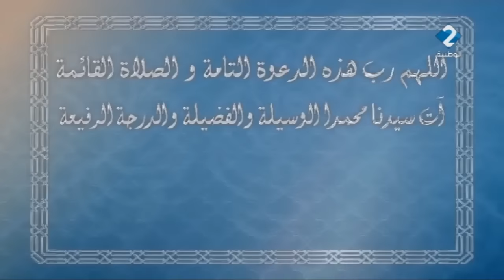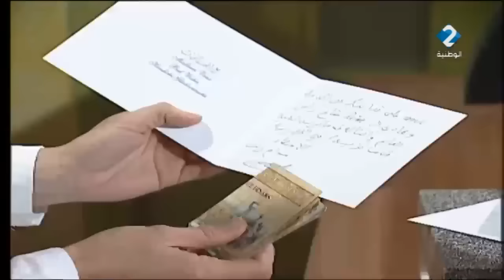شوفلي حل في رأس العام‬